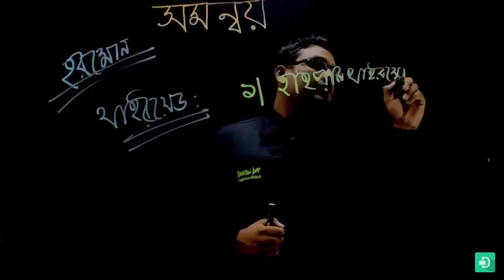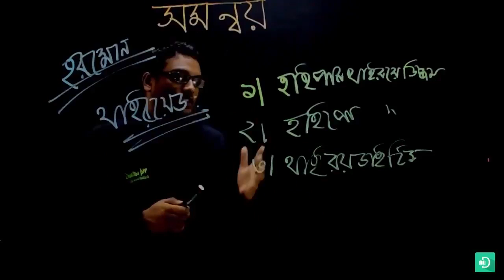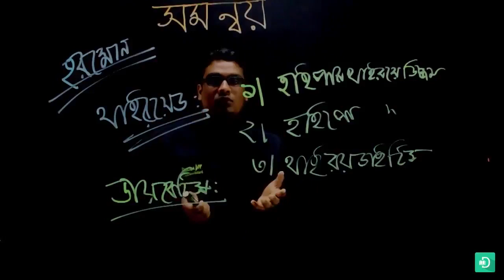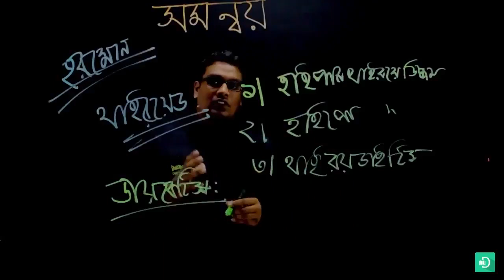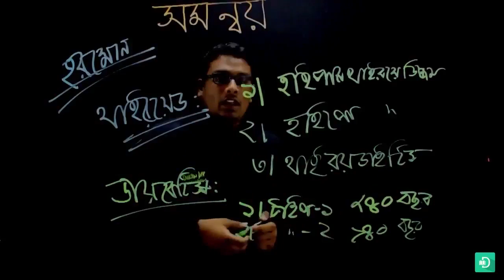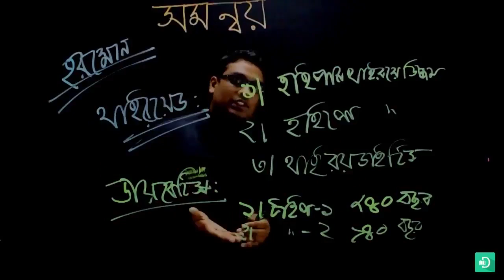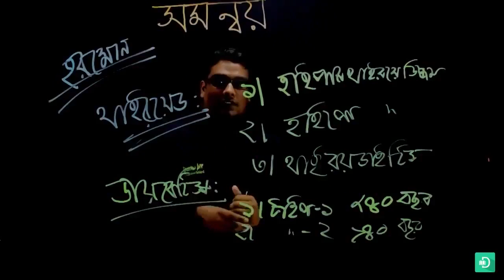50 জীববিজ্ঞান মাধ্যমিক সমন্বয়ঃ হরমোন সংক্রান্ত রোগ